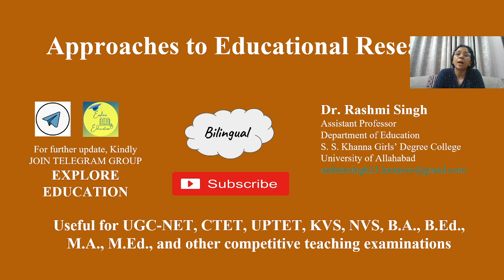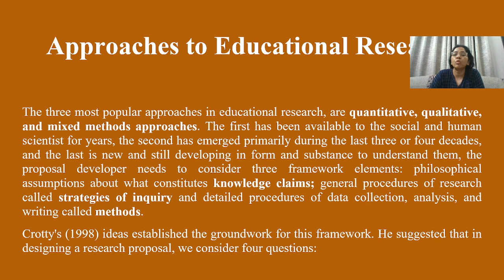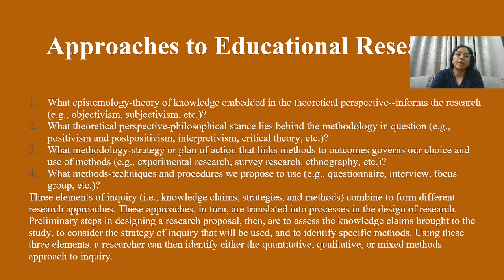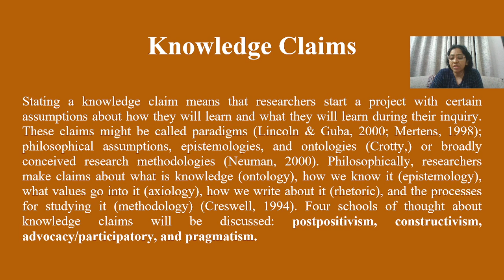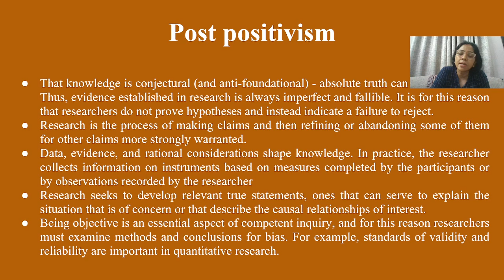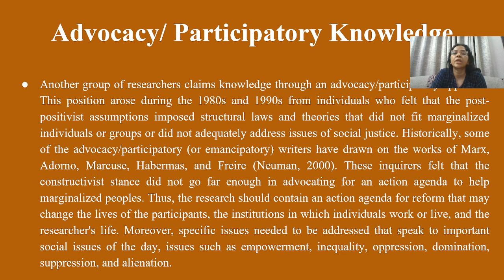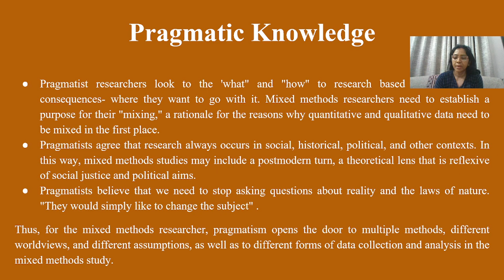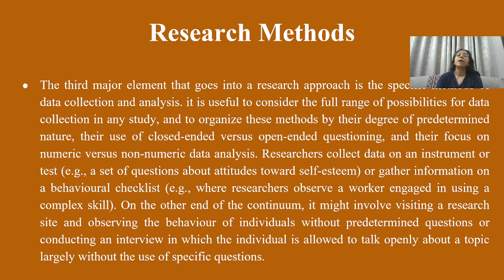Approaches to Research (Quantitative, Qualitative and Mixed-Method)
knowledgeclaim strategiesofinquiry methods postpositivism interpretivism participatory/advcacy#pragmatic#ethnography#experiment#survey#casestudeis#narrative#groundedtheory#closedended#openended#focusgroupdiscussion#